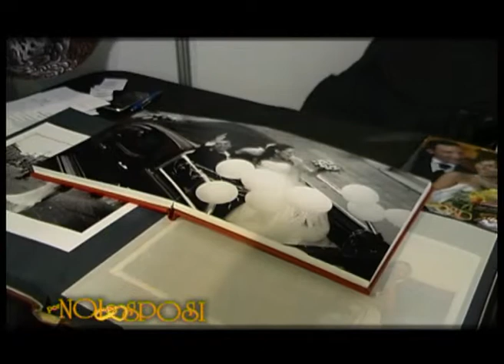Mario Pollino - Fotografo Santa Teresa di Riva Messina - Per noi Sposi 2012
Sono Mario Pollino, vivo e lavoro a Roccalumera (Taormina).
Mi occupo  di moda,  matrimoni e ritratti.
Fotografo per amore: Amore per il  Bianco Nero e il Colore, amore verso tutte le foto che scatto e stampo,  ma  specialmente, amore per le persone che fotografo, per coloro che  hanno messo la propria immagine a servizio della  mia arte.
Grazie!